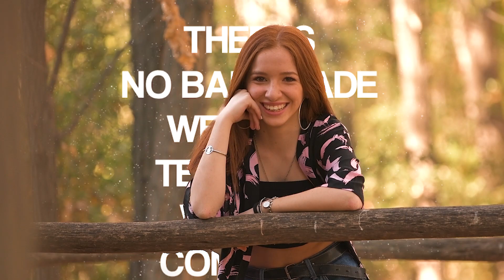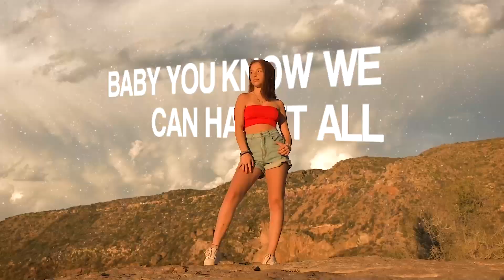Celi Suazo Backstage de Quince / Book Fotos Franklin